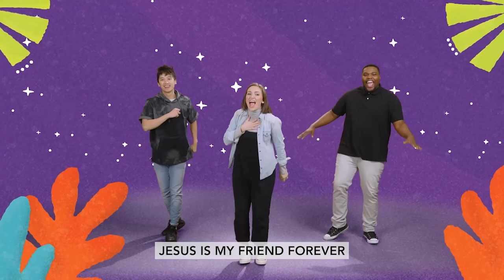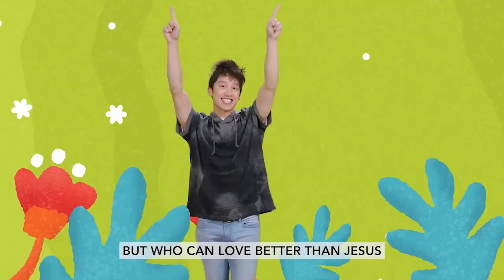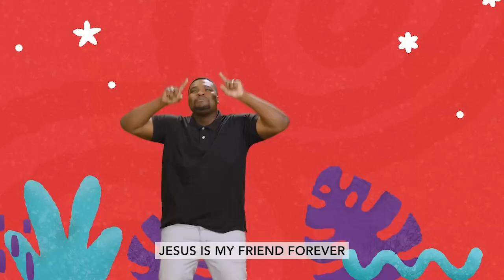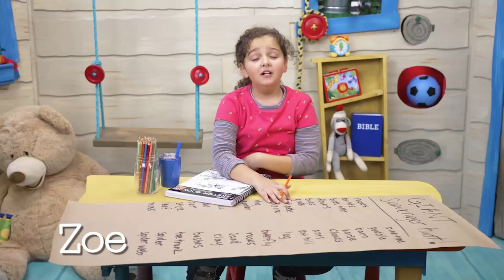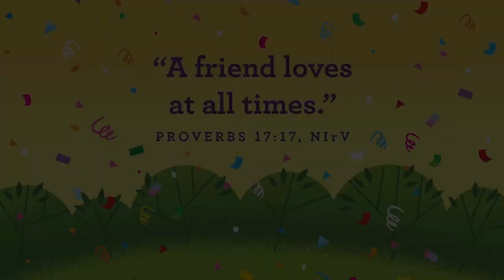Gentle & Kind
Are you gentle? Are you kind? Do you know how to be super careful when you need to be? In today's pre-K Kids Club Bible story, we learn about how Jesus wants us to be kind to each other, gentle with our actions and our words.